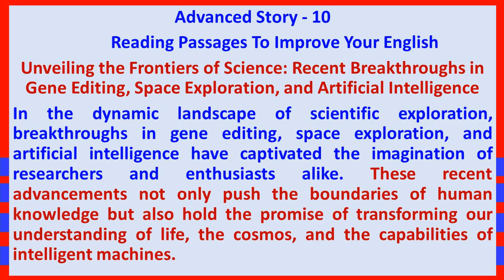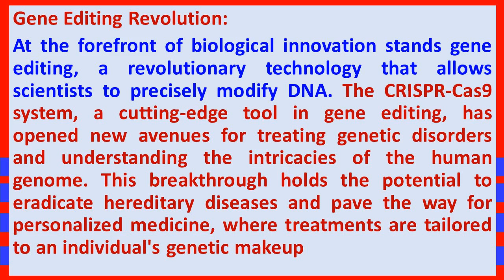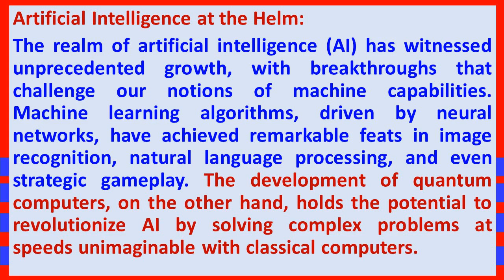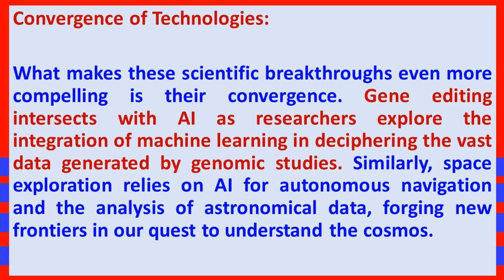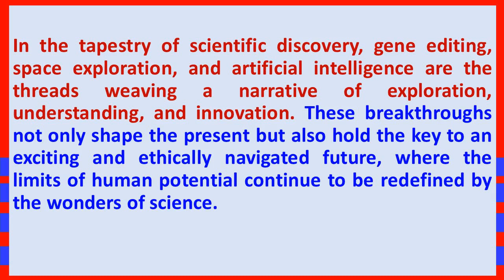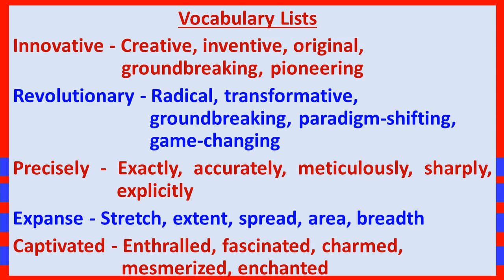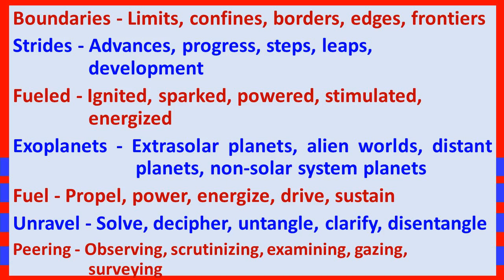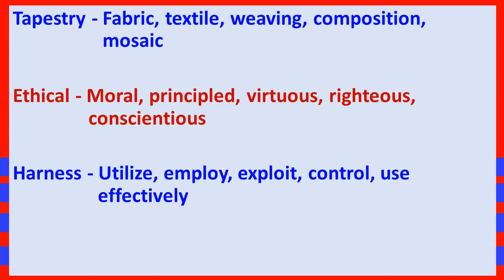(Reading Practice (Improve your pronunciation in English 10